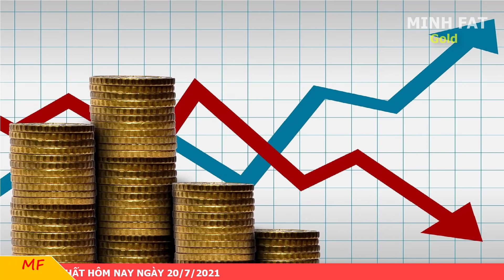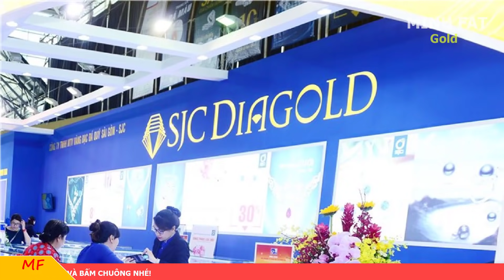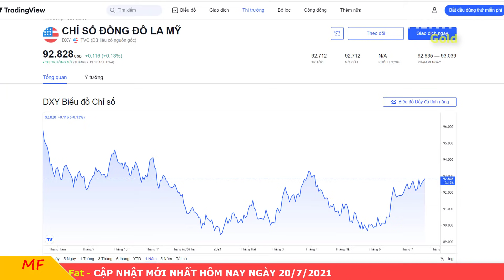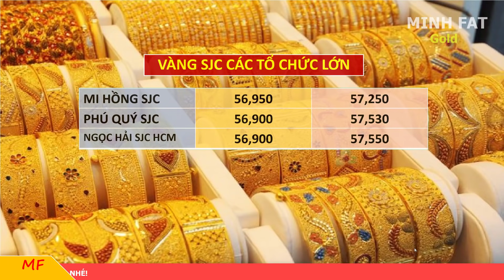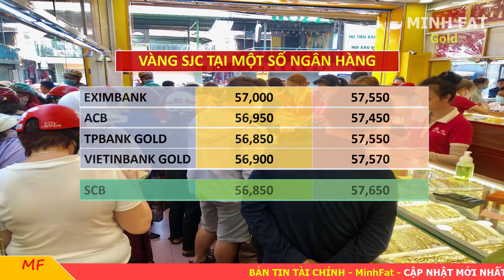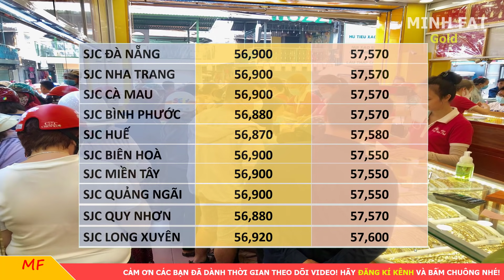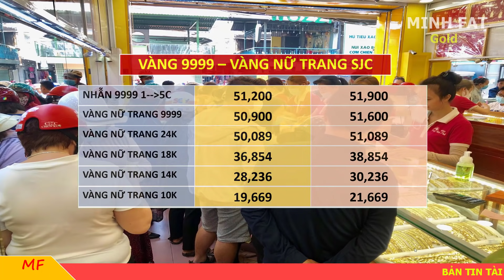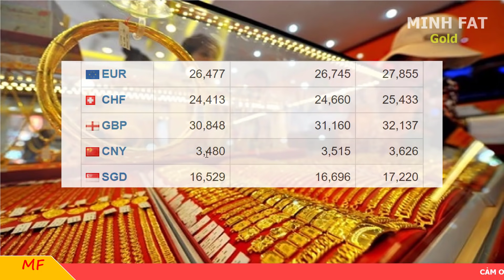Giá Vàng Hôm Nay Ngày 20/7/2021 - Giá Vàng 9999 Thật Bất Ngờ!